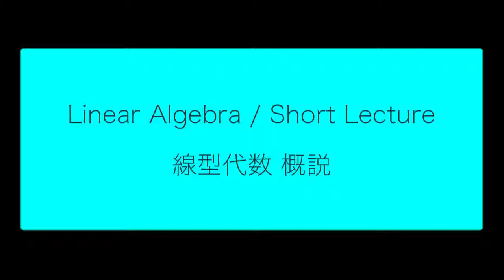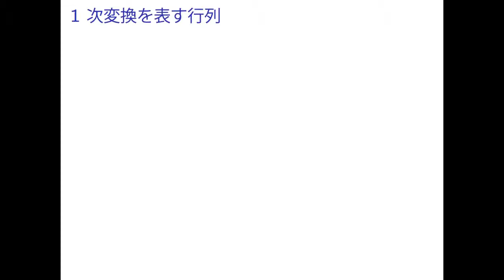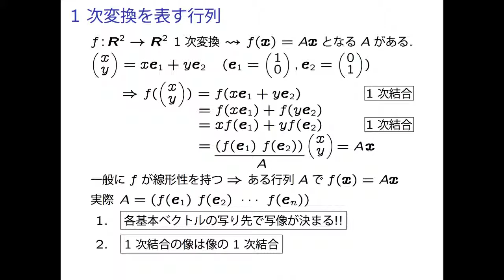LA1 2 03 LinMap 02